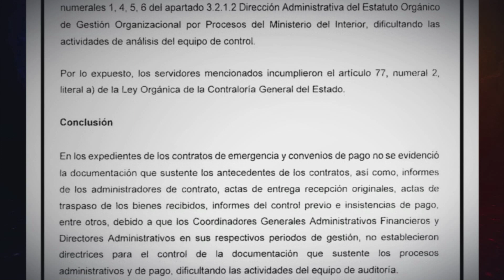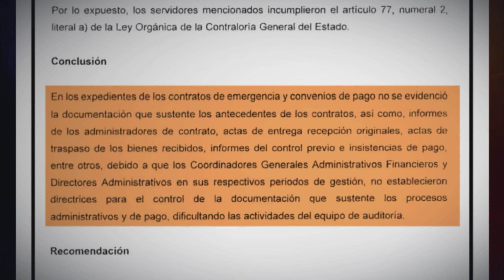INFORME OCULTO DE CONTRALORIA EN CONTRA DE JOSÉ SERRANO 1era parte